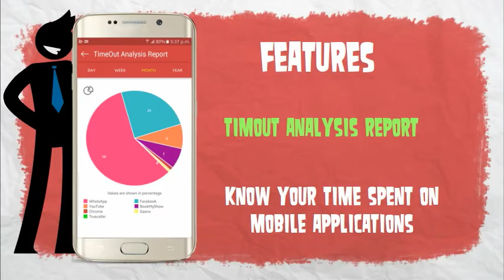TimeOutApp – Carpe Diem! "Save Time & Get Ahead"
Mobile de-addiction app to limit your usage with app and games

It is very common these days that people are spending their precious time in using mobile apps or games. There is a lack of time-management. It is important to have a discipline while using mobile apps or games and limit their usage. TimeOut is an incredibly simple, elegantly designed, flexible, single-purpose tool functioning as a time reminder and time analyser. It seamlessly integrates with a wide variety of features of the mobile enabling users to track and manage their precious time.
Timeout is a indispensable app that understands the importance of your time and lets to remain out of your mobile phone for hours. The app is an A2P messaging service that allows users to set up a time reminder while playing games, browsing internet, or chatting. You can connect timeoutapp to any features. It saves a lot of your time so that you can spend time or bond with your loved ones. This ultimate mobile de-addiction app induces better time management by setting a timer alarm to reduce excess usage of mobile app and helps focus on the activity undertaken within the given frame of time.

This time-management app is packed with a lot of amazing features -
✓Set Time - TimeOut comes with a maximum setting time of 60 minutes. The default setting time is 15 minutes.
✓Continue - Once the TimeOut pops up, you can choose to continue the activity for the same amount of time.
✓Exit  - You can also choose to exit the activity after the TimeOut pop-up.
✓Reset - TimeOut can be resettled for different time requirements after exiting.
✓Timeout Analysis - Analyze your time spent on installed apps over a self explanatory pie chart. With the help of this chart, you can manage to reduce the unproductive time and increase your productive time over phone usage, etc.
✓Explore Recommendations - Find out what else you can do with TimeOut.
✓Invite Friends - Share TimeOut easily. Share the goodness, more the better.
It is now time to get better at time management, download this app now and explore these amazing features in a go.

SAY HELLO
We're also more than happy to give you a hand if you need any help, or just want say hi! Get in touch with our team by writing to us.

If you like our app, do not forget to review us or share it among your friends who are looking to kill their mobile addiction and get better at time management.